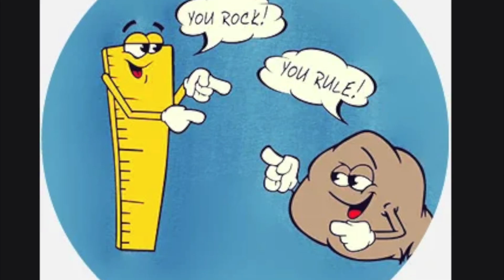Apr 22 NewsShow